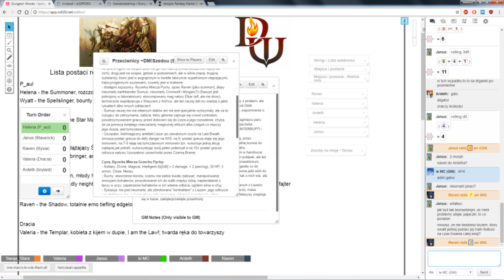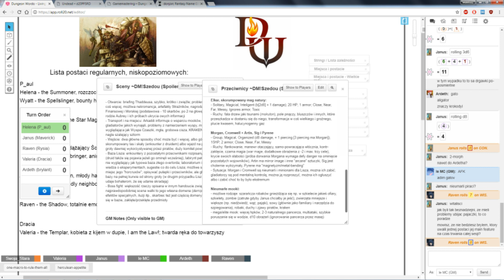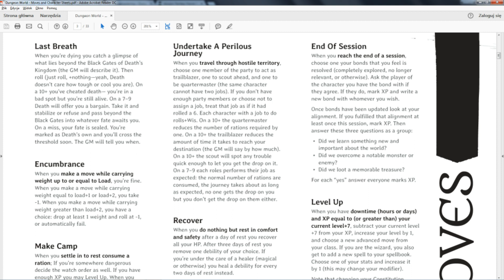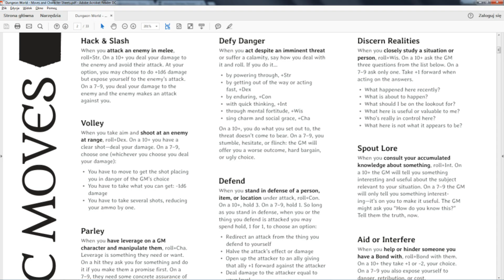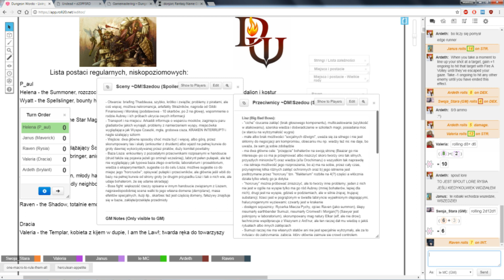★Dungeon World - Living Story: The Lich - Part 4★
So it is true that our campaign had its own share of undead problems and this one is probably--at least, that was the intention--the biggest out of all of them as our glorious party of heroes needs to deal with a Lich of immense power. Will they fail or will they prevail? Will there be treachery?